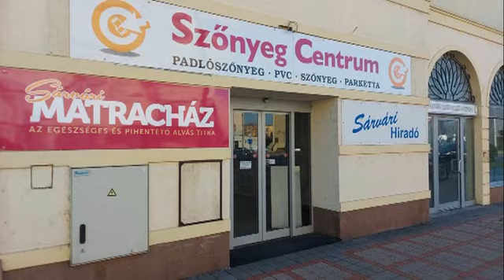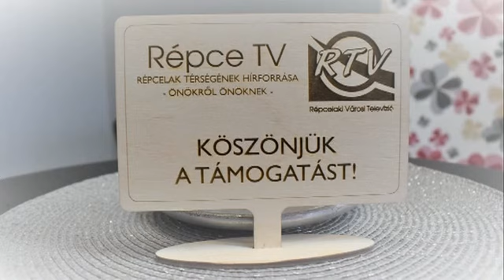RTV Hírpercek - 2023. december 1.